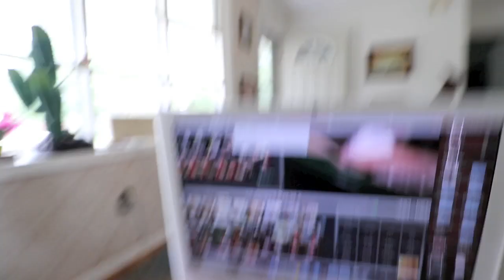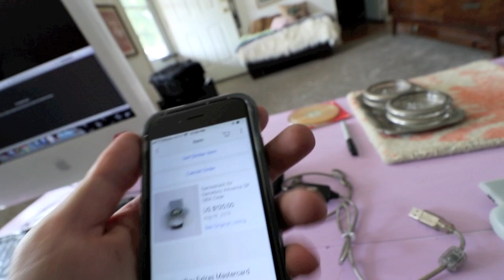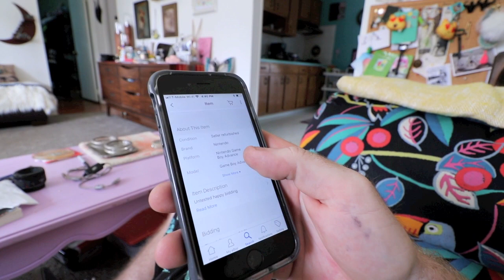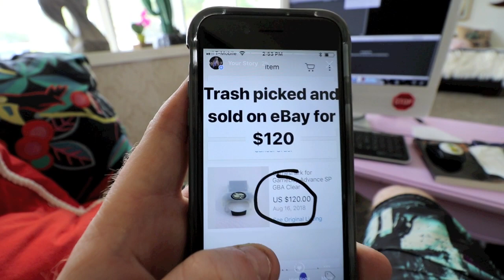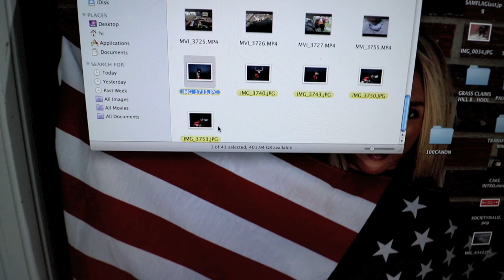How To Make More Room For Your HOARD On The Cheap!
Putting a few finishing touches on the shed extension!